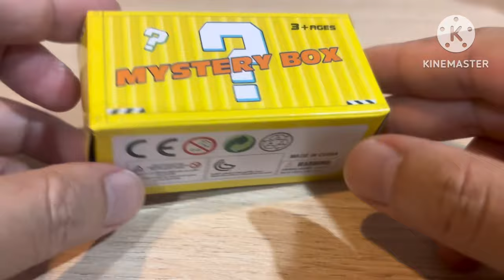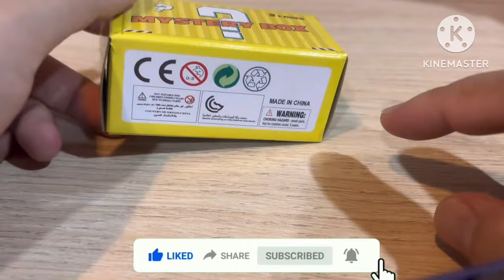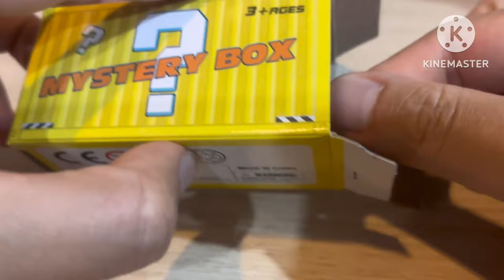กล่องสุ่มรถเหล็กแบบใหม่ราคา 49 บาทมาลุ้นกัน#toy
ลองซื้อกล่องสุ่ม 49 บาทจากร้าน CJ more มาเปิดดูว่าจะได้รถแบบไหน ราคาถูกกว่า Hotwheel แต่ก็เล่นได้ ขนาดเท้าๆกันแถมเป็นรถก่อสร้างซะด้วยเจ๋งมาก#toy